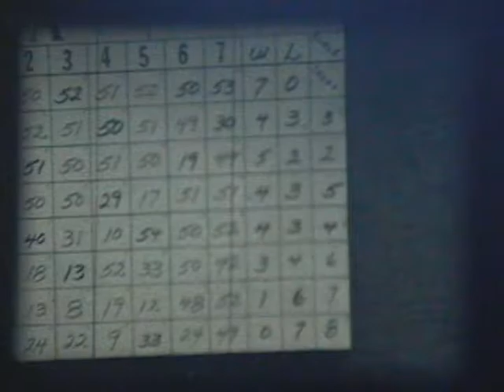World Horseshoe Pitching Championships 1972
Greenville  Ohio